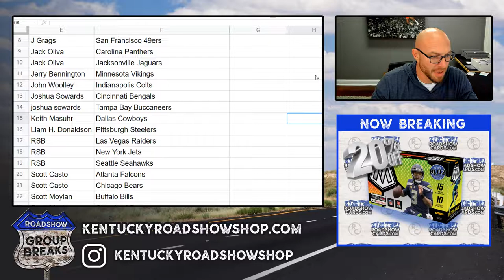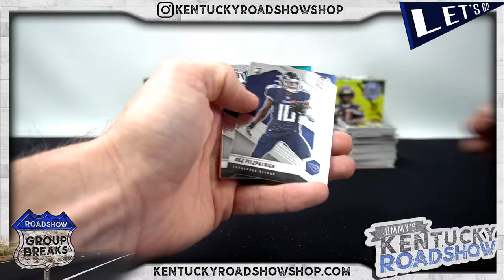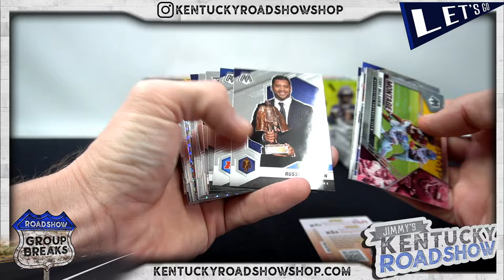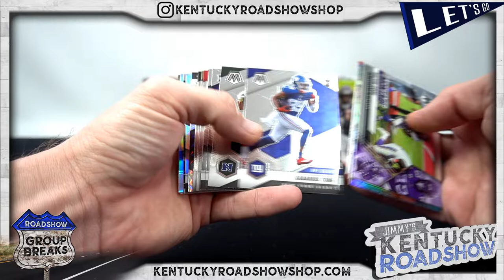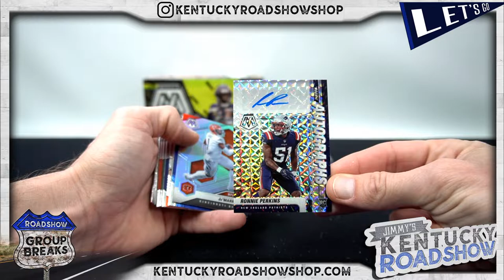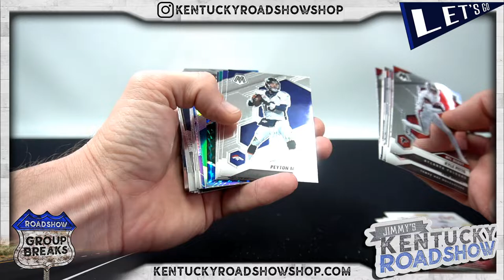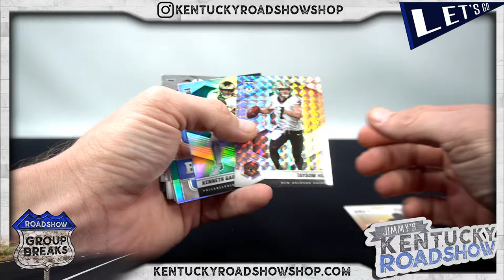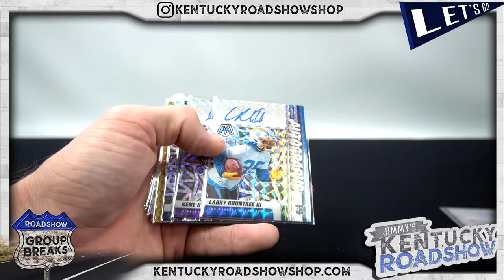2021 Panini Mosaic Football - 6 Box Break #5